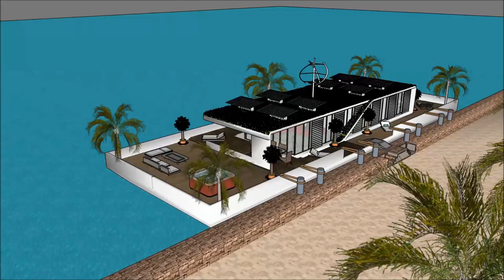ARKITEKTUR DESIGN ENEBOLIG MILJØ BYGGTEKNIK CIVILINGENJÖR OSLO NORGE PLUGGA ARKITEKTUR OSLO S ARK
The floating house villa houseboatzania launching an innovative high-end luxury yacht floating house villa mansion home design potentially as a display of exhibition of the ARKITEKTUR DESIGN ENEBOLIG MILJØ BYGGTEKNIK CIVILINGENJÖR    OSLO NORGE PLUGGA ARKITEKTUR OSLO S ARK.

The collection of the Floating house villa houseboatzania concept of ARKITEKTUR DESIGN ENEBOLIG MILJØ BYGGTEKNIK CIVILINGENJÖR    OSLO NORGE PLUGGA ARKITEKTUR OSLO S ARK consists of high luxury and architectural art pieces in minimalism combined with living on the waterfront of the harbour.

The floating house villa mansion yacht design has the basis to sustain living with high standards and contemporary structural design ARKITEKTUR DESIGN ENEBOLIG MILJØ BYGGTEKNIK CIVILINGENJÖR    OSLO NORGE PLUGGA ARKITEKTUR OSLO S ARK with numerous of prospects for excessive living and celebrating the desire of life worldwide: